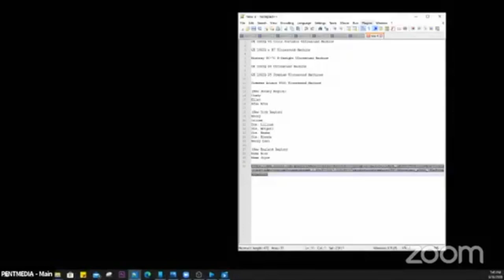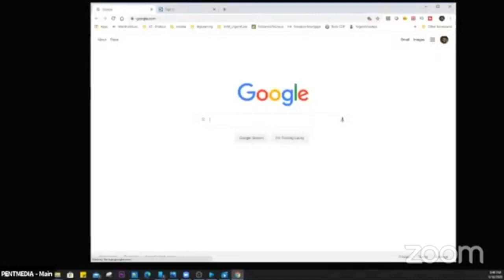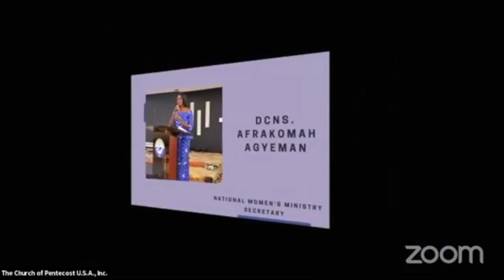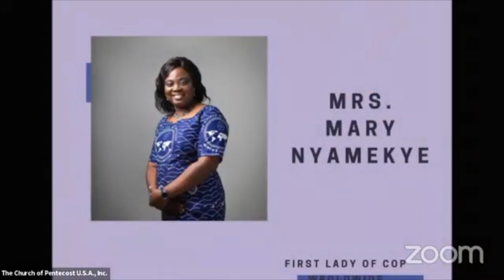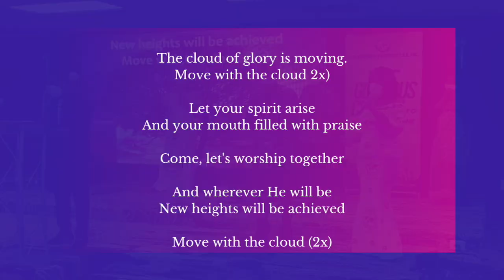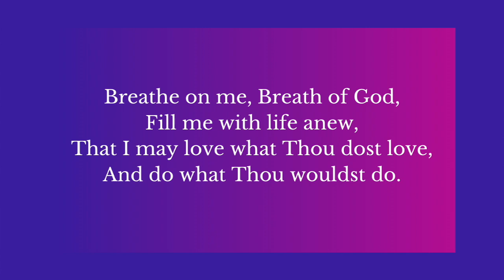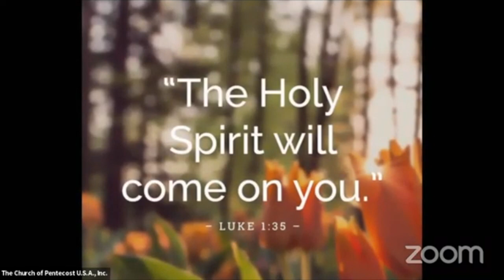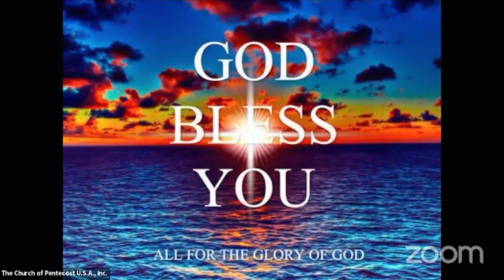National Women's Ministry Holy Ghost Conference - Climax Service